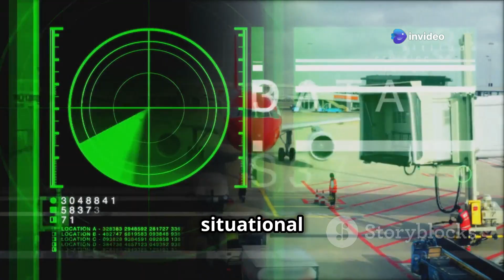MiG 41 Russia's Hypersonic Game Changer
Dive into the future of military aviation with our latest video, "MiG-41: Russia's Hypersonic Game-Changer." Explore the incredible capabilities of the MiG-41, the next-generation interceptor designed to replace the iconic MiG-31 Foxhound. With speeds surpassing Mach 4, advanced stealth features, and an operational range of 7,000 kilometers, this aircraft is poised to dominate the skies and redefine aerial combat. Discover its impressive arsenal, including hypersonic missiles and even laser systems, making it a formidable force in both air and space warfare. What does this mean for global military dynamics?

OUTLINE:
00:00:00
The Need for Speed and Stealth
00:00:34
A New Era of Speed
00:01:22
The MiG-41's Stealth Prowess
00:02:07
Range and Patrol Capabilities
00:02:56
Weaponry of the Future
00:03:48
Near-Space and Unmanned Flight
00:04:31
A New Paradigm